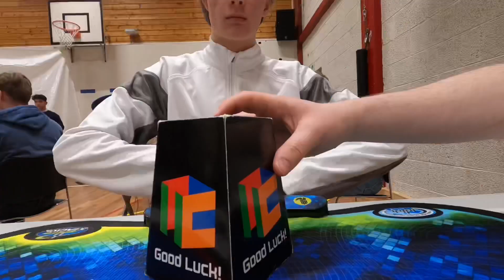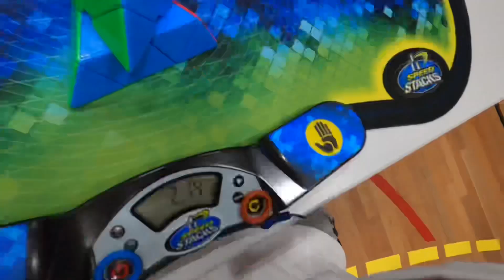2.98 Official Pyraminx Average! [+2 out of 2.36 NR]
2.64, (2.29+2), (1.16), 2.14, 4.16= 2.98

Sad average since it would’ve been NR, but at least I got a good single.. I tried to do a risky finger trick for the tip on the 2.29 but I didn’t get a good enough grip on it.

Cube: Steven’s Ylm